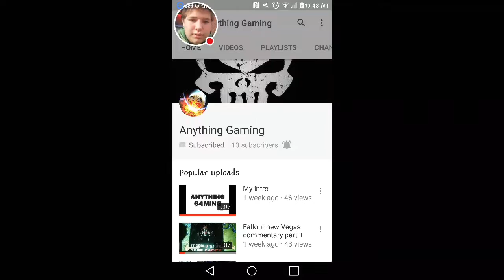A shout out video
Anything gaming and foxy23424